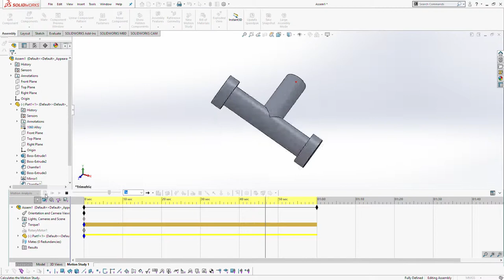SolidWorks 2018 Motion Analysis - Dzhanibekov Effect (Tennis racket theorem)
The simulation was done in SolidWorks 2018.